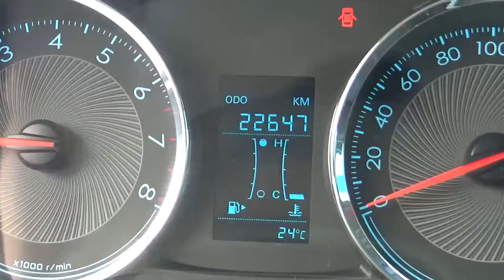Chevrolet / Aveo / 2018 - JD128745